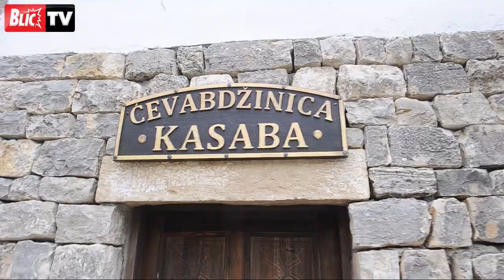Obilzak Andrićgrada sa Emirom Kusturicom